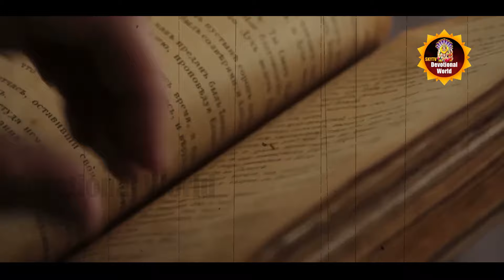Jagannath Temple is replaced by a Buddhist Stupa | జగన్నాథ దేవాలయం స్థానంలో బౌద్ధ స్థూపం ఉంది